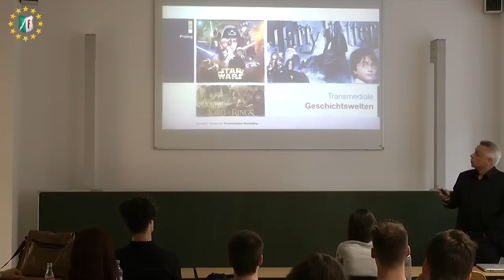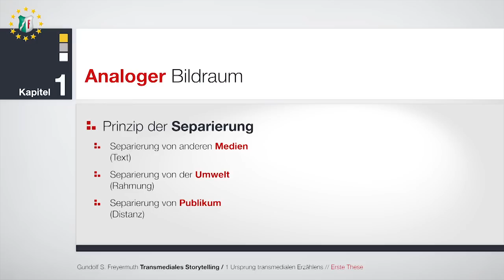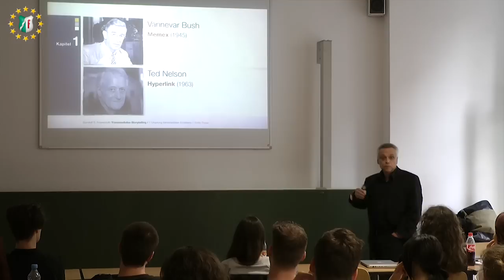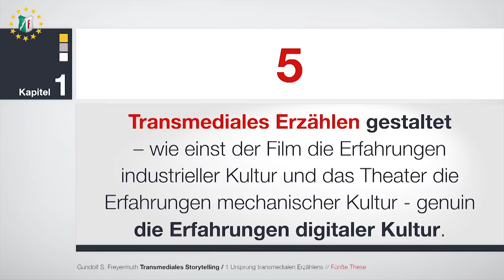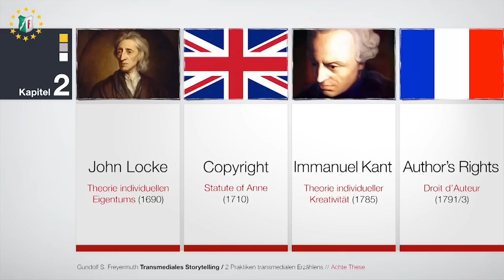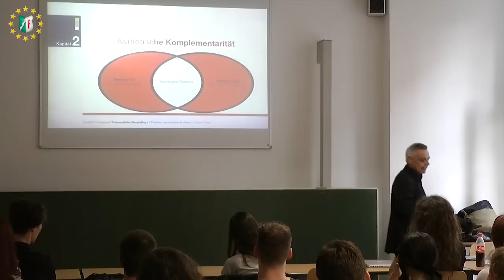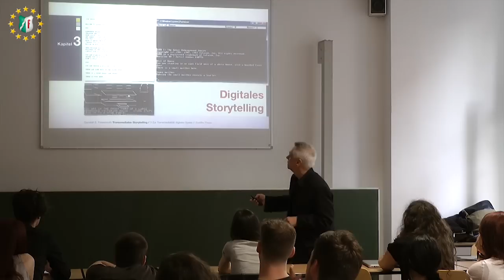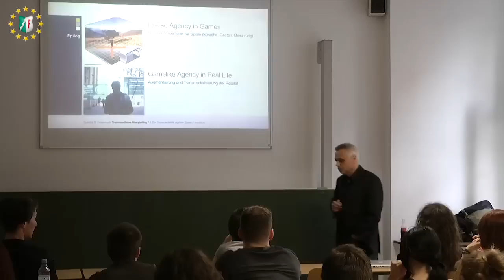Gastvortrag Prof. Dr. Freyermuth Transmediales Storytelling, Sommersemester 2014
Prof. Dr. Freyermuth hielt am 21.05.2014 an der Rheinischen Fachhochschule Köln vor Studentinnen und Studenten der Fachbereiche Mediendesign und Medienwirtschaft einen Vortrag über die Entstehung, die Eigenschaften und die Bedeutung transmedialer Erzählwelten.